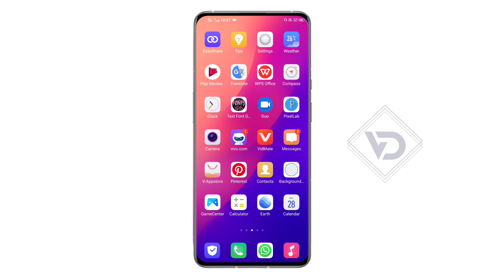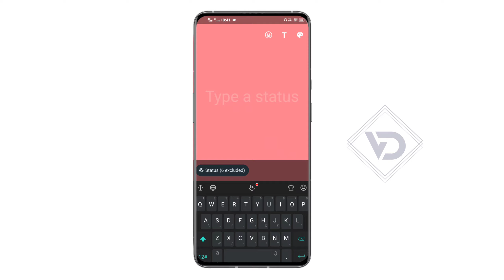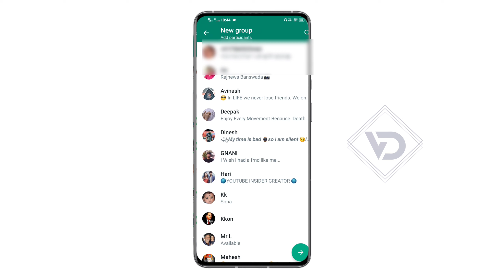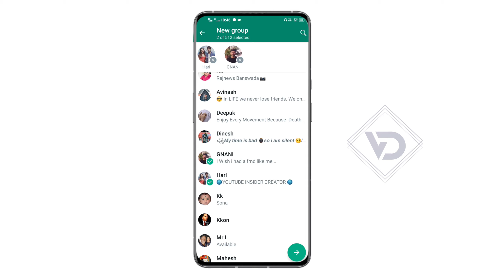3 New Upcoming Update In 2023 Amazing New Features On WhatsApp !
3 New Upcoming Update In 2023 Amazing New Features On WhatsApp !

Hi IM Vijay

hello guys to aaj ke is video per main batane wala hun Whatsapp ke 3 new update upcoming features 2023 tips and tricks hindi amazing feature on WhatsApp

upcoming future on WhatsApp users
new feature tips and tricks WhatsApp 2023
2023 WhatsApp latest update upcoming
new upcoming future on WhatsApp
new update on WhatsApp tips and tricks
WhatsApp message edit new upcoming future
WhatsApp status voice record upcoming feature
WhatsApp group 1024 member add upcoming future
upcoming future on WhatsApp tips Hindi
WhatsApp new update 2023
WhatsApp latest update new features

Timestamp
00:00 Intro
00:34 Introduction
00:36 Edit Message
01:24 Voice Status
02:10 Create Group

Vijay Digital Technology YouTube Channel

live in Telangana Dongli..